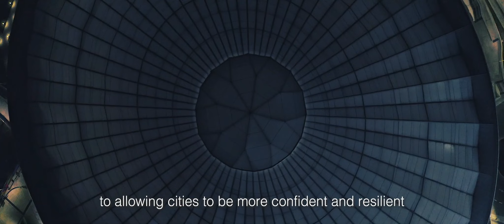Committed to the long run: Our story - Arup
Arup worked on the delivery of the Pan American and Parapan American Games in Lima, 2019.

Our work was more than delivering sports venues. Shared learning and capability building achieved over the 24 months period of working on the Games, left the country with confidence and ability to push forward on building critical resilient infrastructure.

We are committed to creating a sustainable legacy for cities and communities, by helping each host city realise the long-term benefits that can come from hosting major events. Arup has gained a wealth of knowledge from Lima, and we are excited to continue to support Peru in its post-Games evolution.

Additional Footage: London Olympic Park, Queen Elizabeth Olympic Park
Additional Footage: Lima 2019, OHL Peru
Additional Footage: Lima 2019, Lima 2019